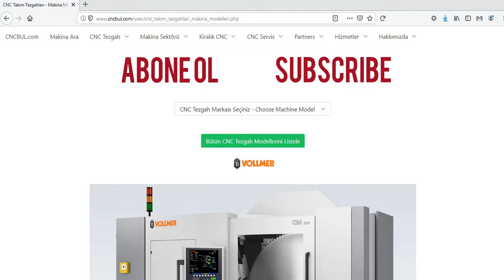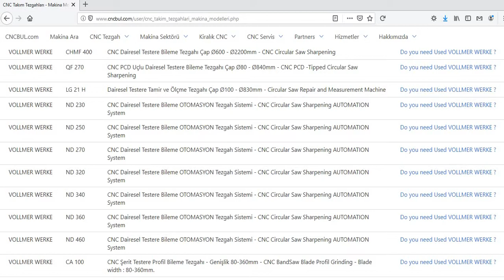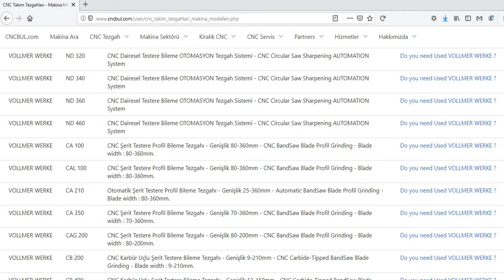VOLLMER WERKE MACHINE MODELS (CNC Machine Tools)